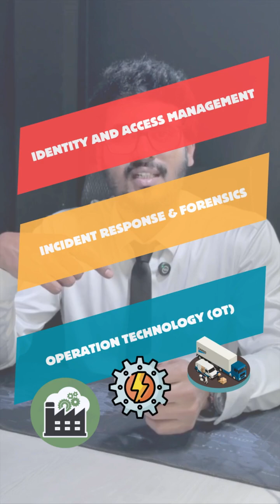Trending 3 Biggest Myths About Starting a Cybersecurity Career as a Fresher - Sankarraj Subramanian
˜”*°• 3 Myths about CYBER SECURITY for FRESHERS ! •°*”˜

If you're a FRESHER looking to break into the world of CYBERSECURITY, you’ve probably encountered many myths and misconceptions about the industry.

It's not as complex as it may seem, and I'm here to help you navigate through the noise✌🏻

In this post, I'll explain what it really takes to succeed in cybersecurity, from the essential skills you need to develop to the opportunities waiting for you in this rapidly growing field!

Whether you're still deciding if this is the right career path, or you're ready to dive in, I’ll share insights on how to get started, what employers are looking for, and the best steps to build your expertise.

💬 Got questions or doubts? Drop them in the comments—let’s talk about what's holding you back !